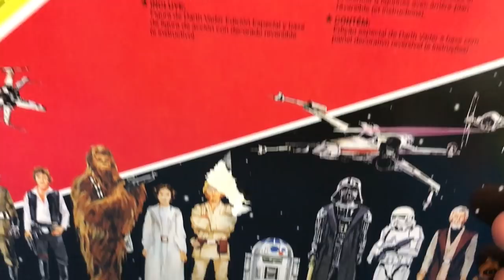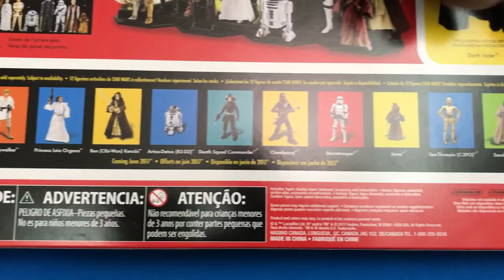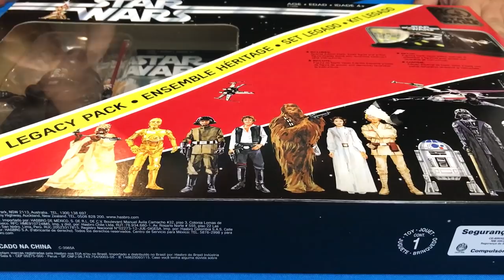lo que llego de Walmart Star Wars 40 ★ juegos juguetes y coleccionables ★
llego el correo Walmart Star Wars 40 ANIVERSARIO Legacy pack, Set legado